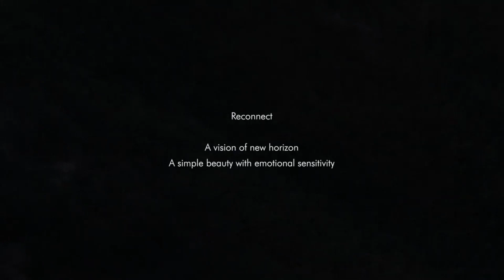GLOBUS Today 26.2.2021-G.CULTRERA, A.P.SACCONE, A.MASTROMARINO, S.CILONA, R,RUSSO, L.BATTIATO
GLOBUS Television canale 819 DTT SICILIA - Calabria stretto presenta
GLOBUS Today Venerdì 26 febbraio, ore 19.00
La cultura racconta la moda"
Conduce Lella Battiato Majorana, giornalista psicoterapeuta
Ospiti:

- M° Giovanni Cultrera di Montesano, Sovrintendente Teatro “Bellini” Catania
- Dott.ssa Agata Patrizia Saccone. Presidente Taormina Moda – giornalista moda
- M° Alberto Mastromarino,  baritono
- Salvo Cilona, consigliere comunale Taormina – Associazione Albergatori Taormina

- Raoul Russo,  segretario particolare Assessore Regionale Sport Turismo Spettacolo - Regione
        Siciliana
Regia GAETANO LIGREGGI
Una produzione SINUHE THIRD – GLOBUS Network Italia
Sintonizzati su
► GLOBUS Television canale 819 DTT Sicilia
Tutti online e in streaming video su:

e sull'app di "GLOBUS Network Italia":

E' GRATIS“ 🎥🎧🎼📺🎙 Possibilità di scegliere cosa vuoi vedere ed è disponibile su Playstore di Android ed Apple store. Sotto i link per il download, è semplicissimo e bastano pochi secondi
🔴 Scarica qui app per Android 📲 ⤵️ 🔴 Scarica qui app per Apple IOS 📲 ⤵️